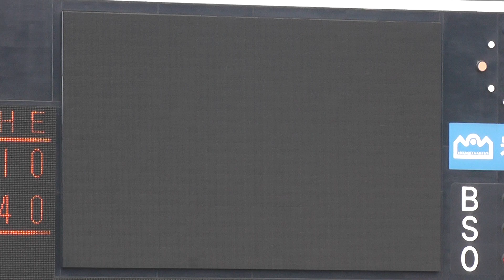2012/05/20 本塁打演出